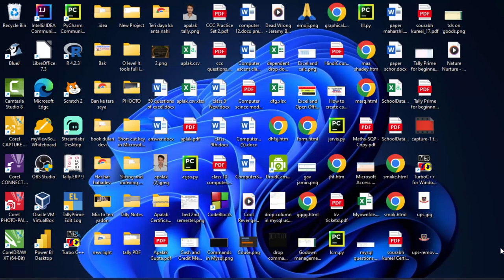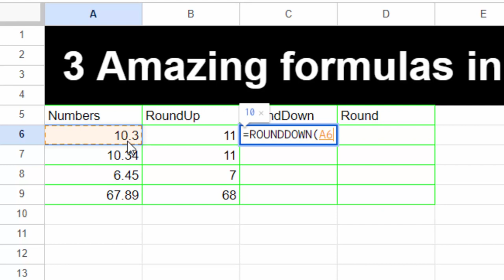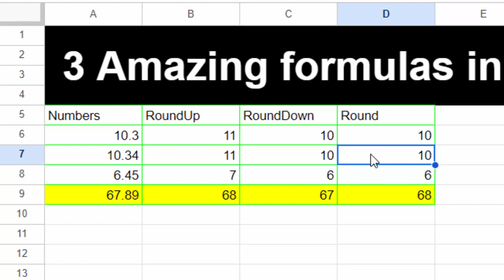Three interesting formulas in Google sheet in hindi andenglish@COMPUTEREXCELSOLUTION